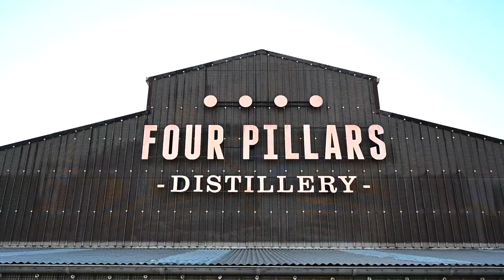to the Mountains | Travel Diary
A travelogue film of my road trip to Healesville.

Shot on Nikon Z6ii.